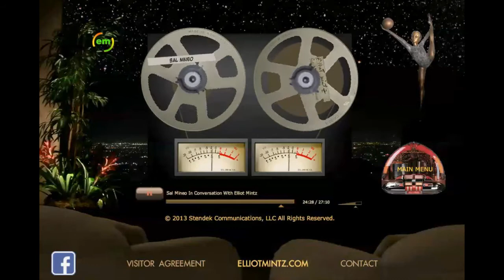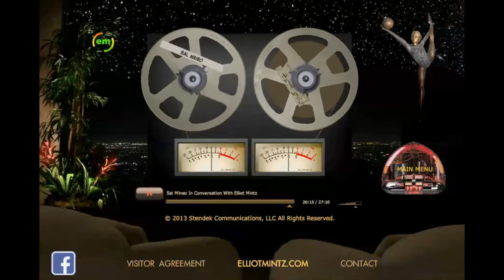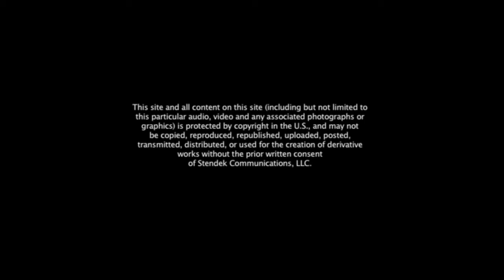Sal Mineo In Conversation With Elliot Mintz. Recorded August 20, 1973.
Elliot Mintz interviews gifted American actor Sal Mineo, best known for his role alongside James Dean in the film "Rebel Without A Cause".